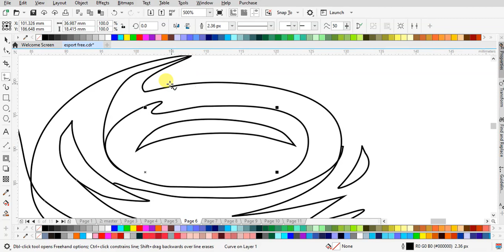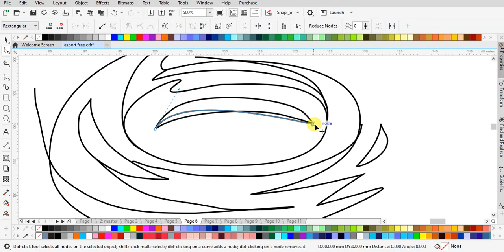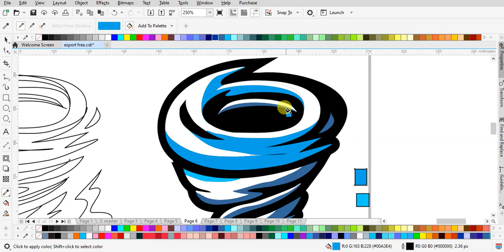Desain Logo Esport Angin Puting (Tornado) - Tutorial Desain Grafis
Selamat datang di tutorial desain grafis kami! Pada video kali ini, kami akan memandu Anda melalui proses pembuatan logo esport yang terinspirasi oleh angin puting (tornado). Ikuti langkah-langkah kreatif ini dan hasilkan desain logo yang menakjubkan untuk tim esport Anda.

Selamat berkreasi dan semoga video ini membantu Anda dalam menghasilkan logo esport yang unik dan menarik!